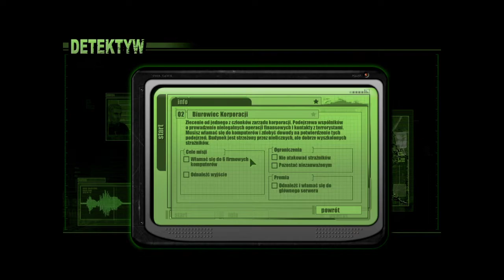Detektyw Rutkowski - Is Back! (2007) Odcinek 2 Zagrajmy w ...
Zapraszam na drugi odcinek z gry o legendarnym detektywie :D